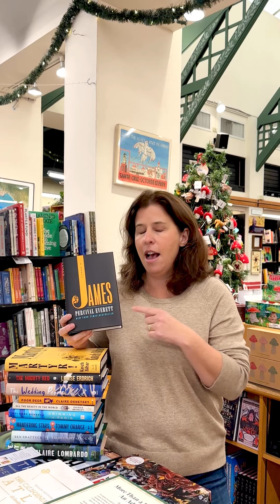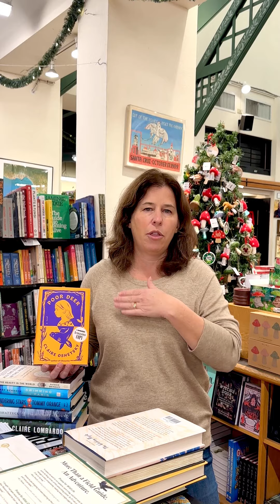Casey's Top 10 Books of 2024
Casey, the owner of Bookshop Santa Cruz, discusses her top books of 2024 and why you should add them to your TBR.